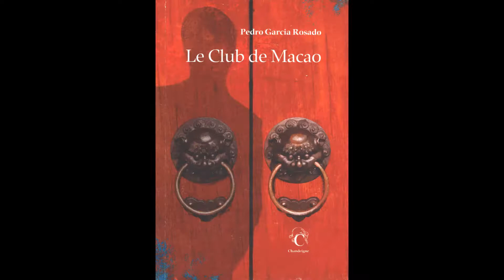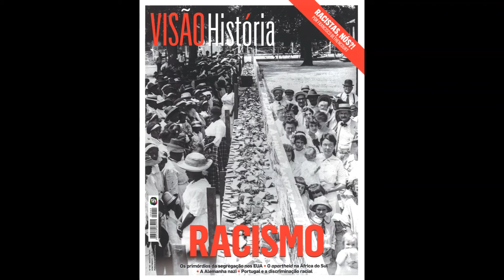Nouveautés bibliographiques de la rentrée - Septembre 2020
Découvrez notre sélection bibliographique des nouvelles acquisitions de septembre 2020 à la Bibliothèque Gulbenkian.